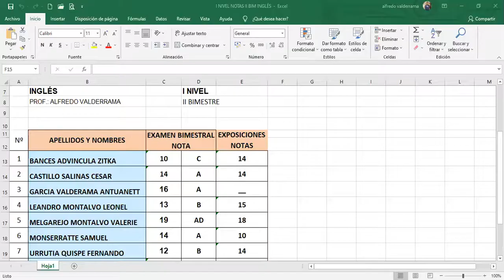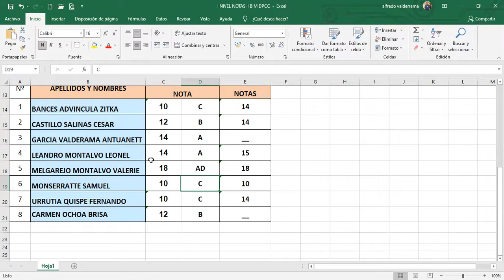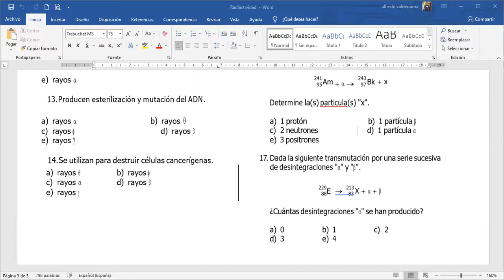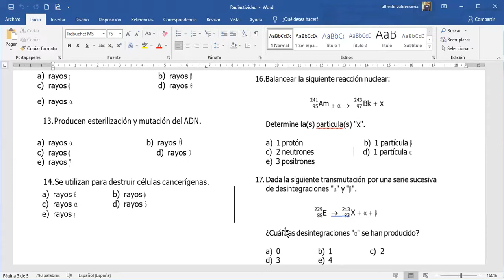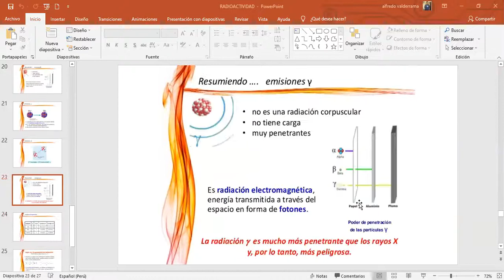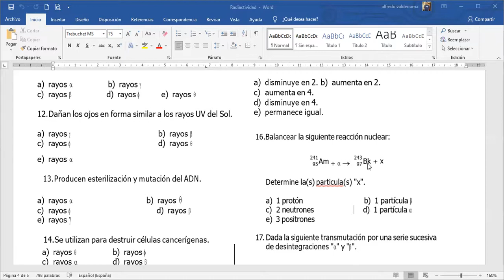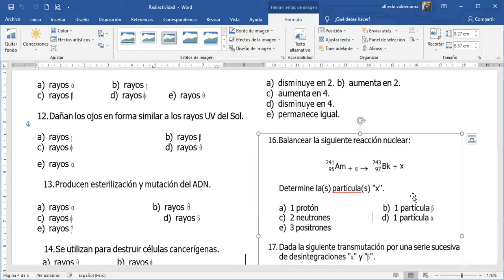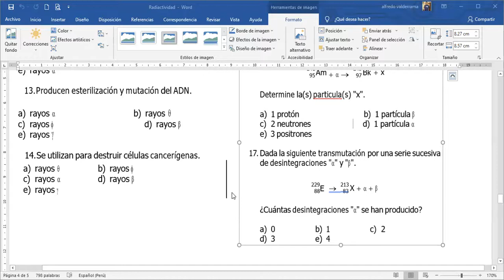I NIVEL II BIM QUÍMICA RADIOACTIVIDAD Y CUADERNO